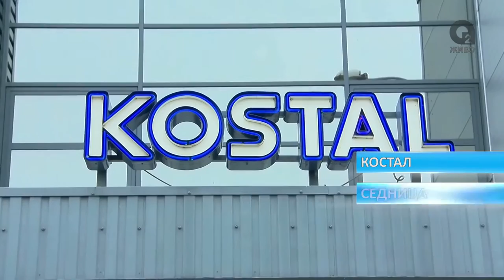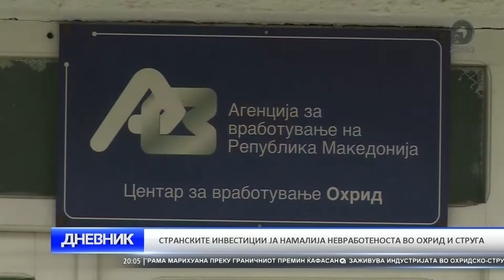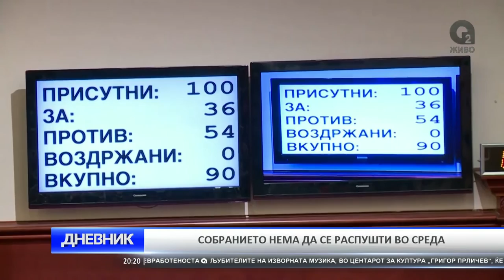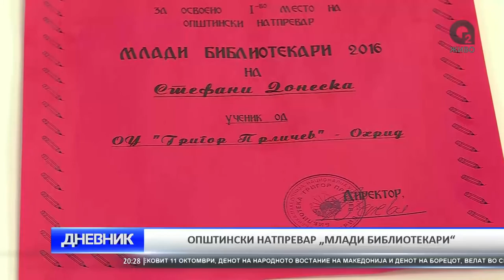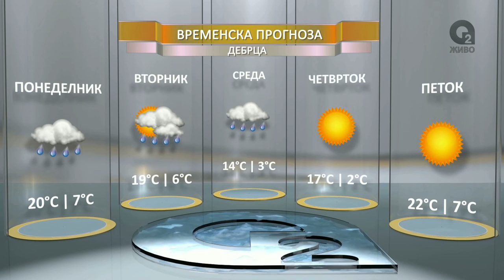O2 DNEVNIK 10 10 2016